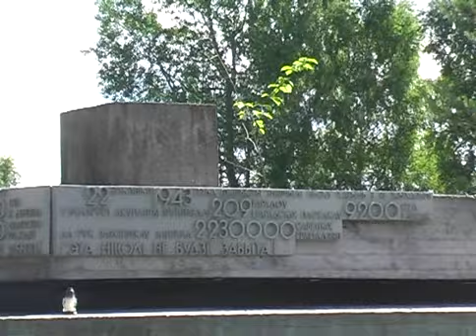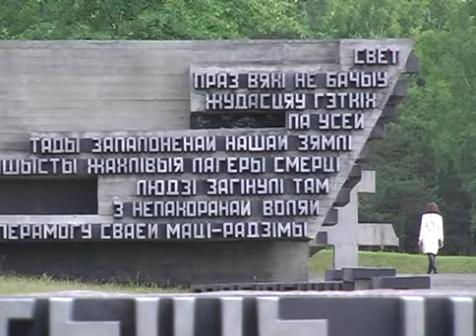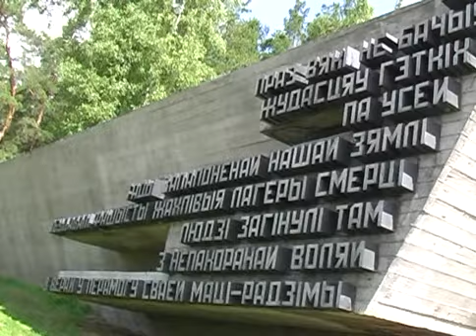BairTravels_XATbIHb - 26.6.11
BairTravels in action. trailer by comrade2328